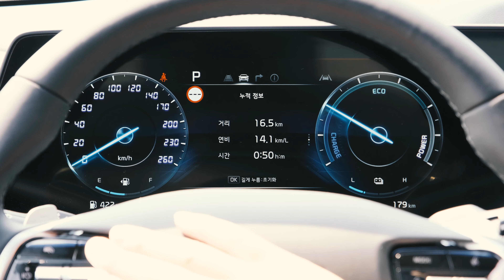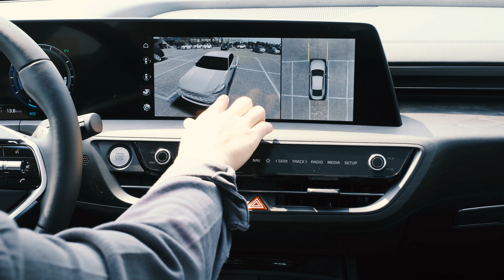보고, 듣고, 만지다_기아 K8 하이브리드